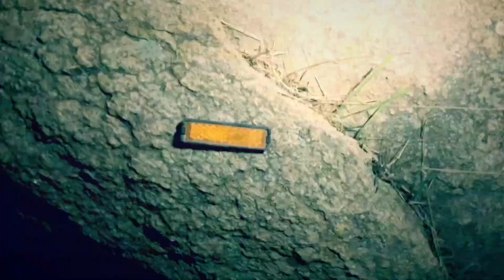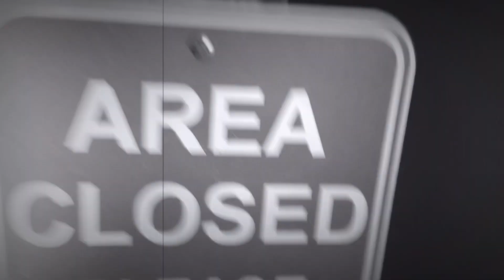Field Trip 2 (Night Trip) A Psychedelic Experience